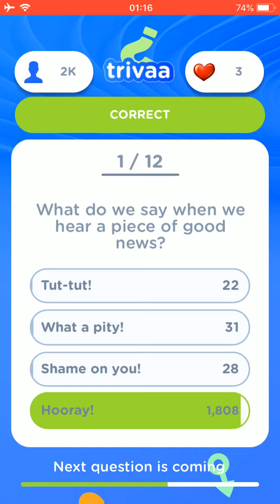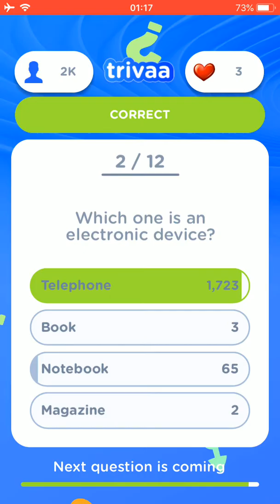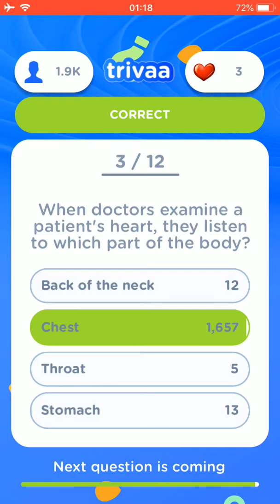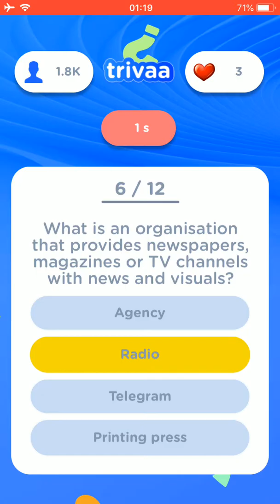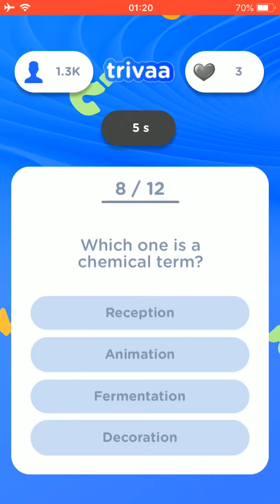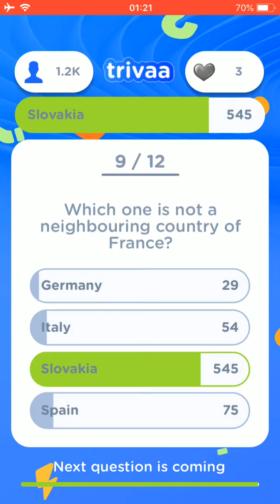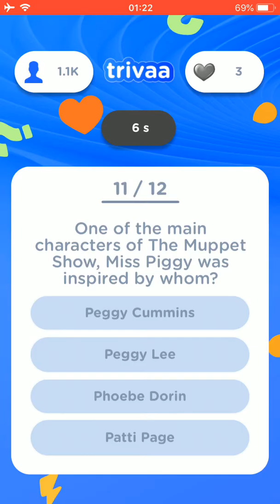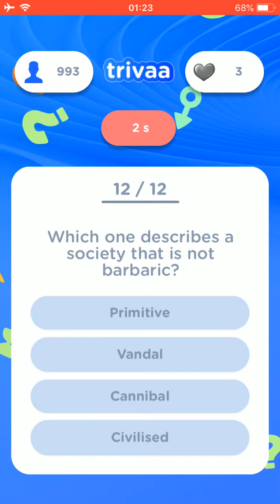Trivaa April 20, 2019 18:15 UTC